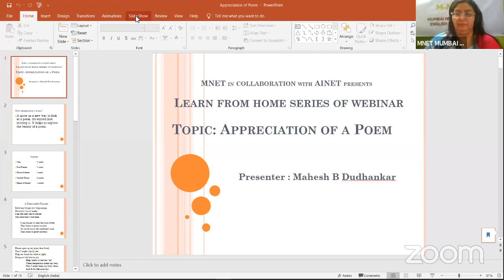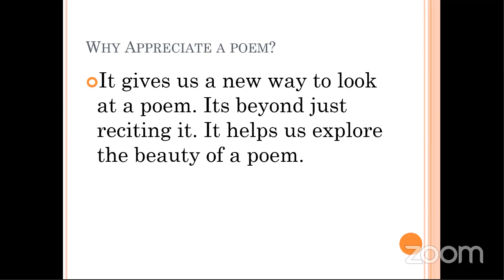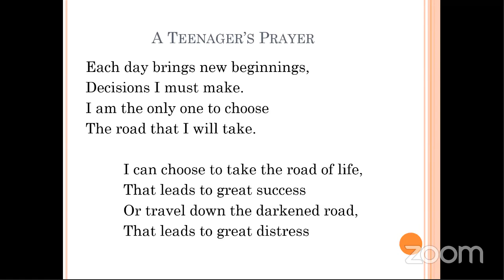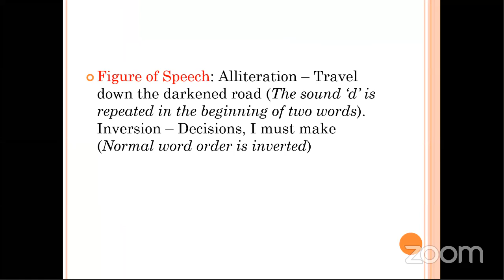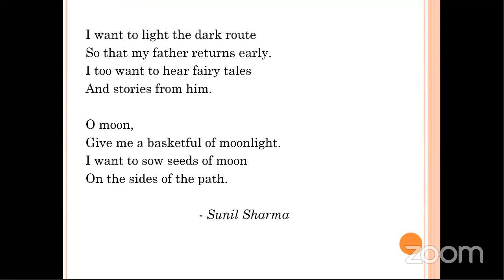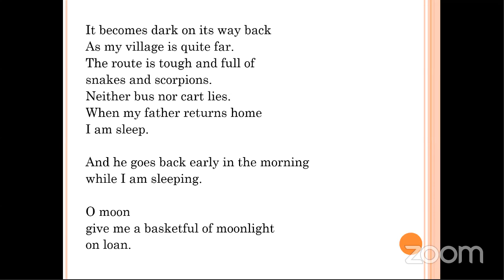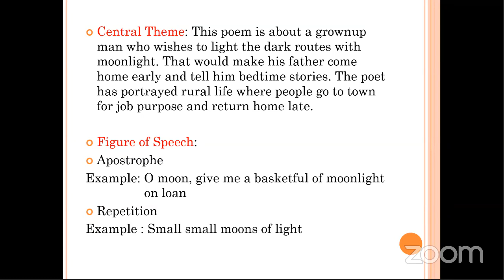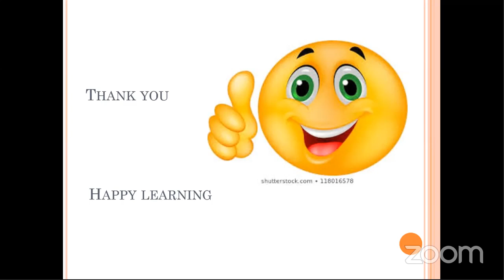Learn From Home series for students of 10th by MNET & AINET Connect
Webinar is conducted by Mahesh Dudhankar on Poem Appreciation